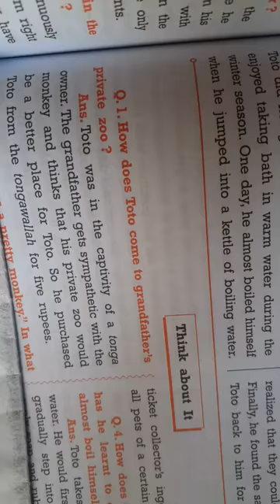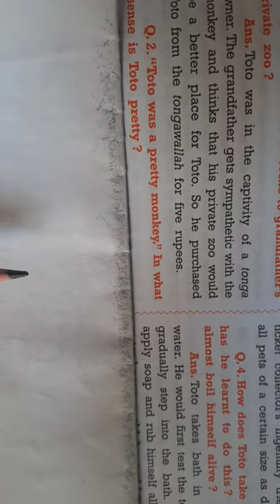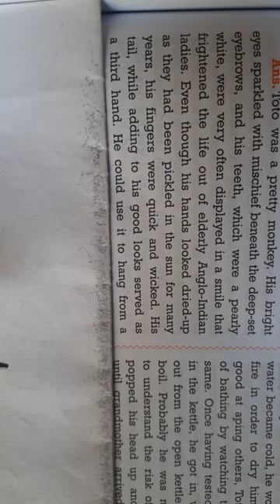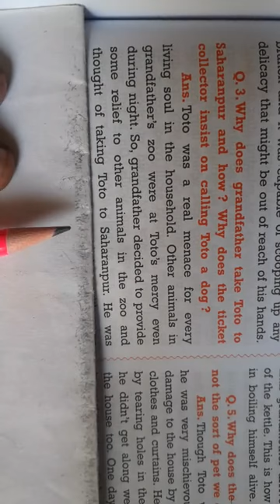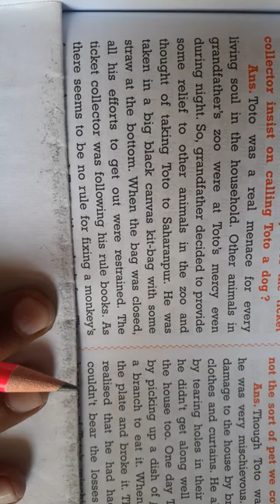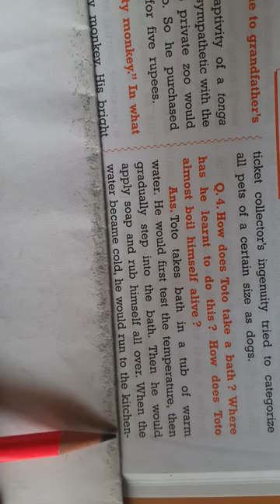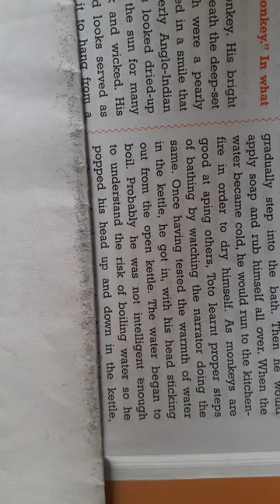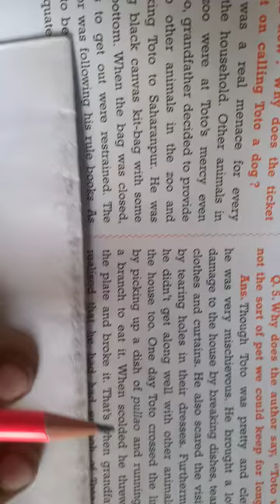Std 9 SR -2 (4)